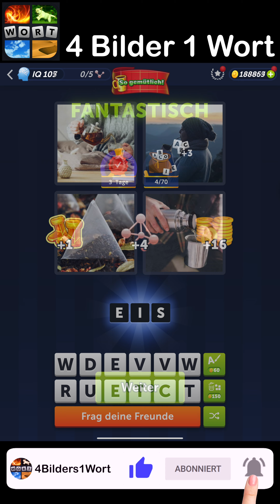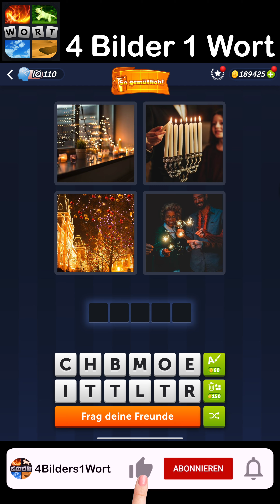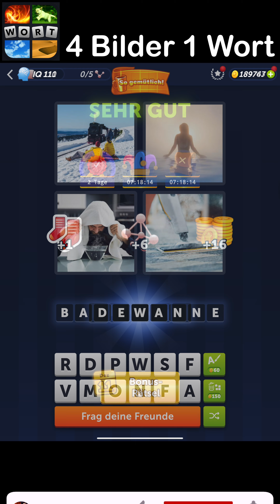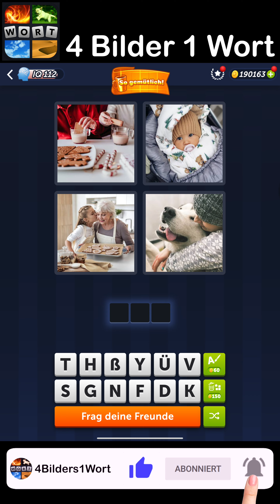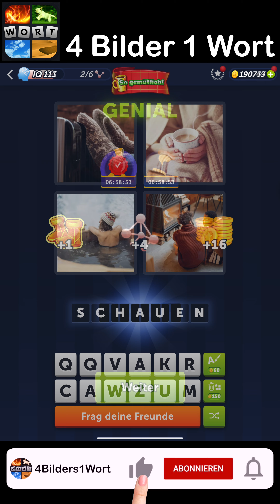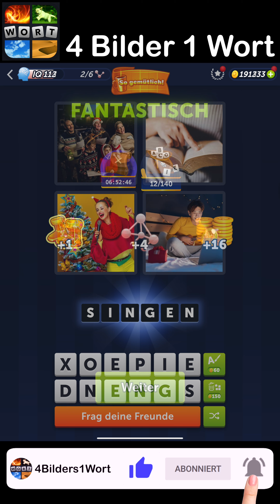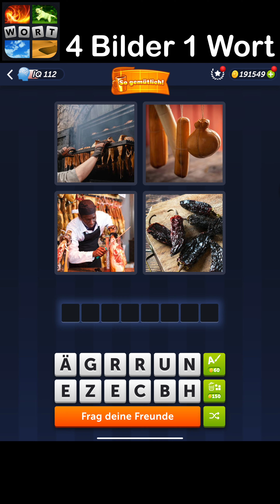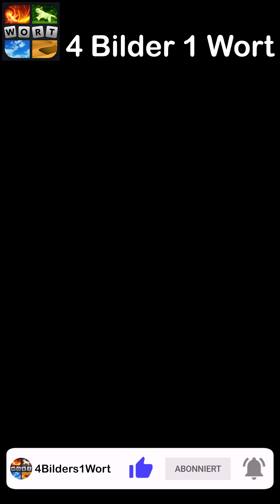4 Bilder 1 Wort - So gemütlich - Lösung Tägliches Rätsel - Dezember 2023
4 Bilder 1 Wort Lösung Tägliches Rätsel + Tägliches Bonus Rätsel So gemütlich Dezember 2023